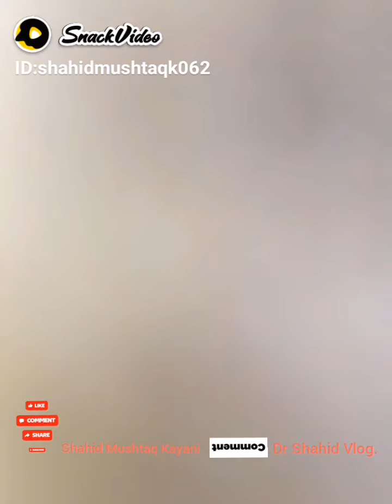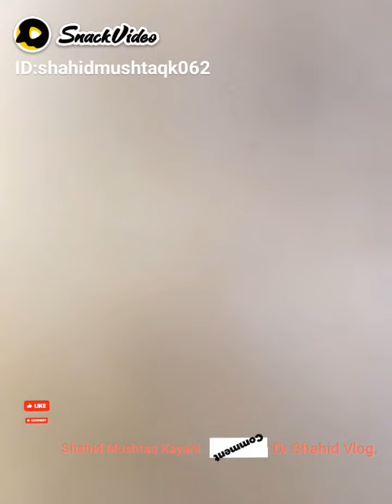homoeopathy .homoeopathicmedicine .. . homoeopathytreatment .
دل کی بیماری کی ایک بہترین دوا جسکو علامات کے ذریعے استعمال کیا جائے بہترین نتائج حاصل کیئے جاسکتےہیں۔